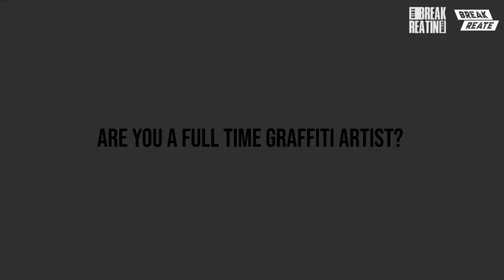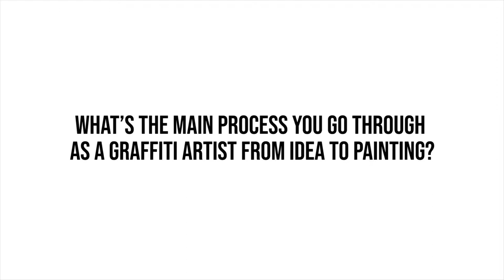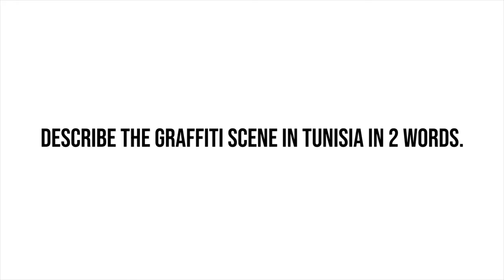TAHER ABID KERO x Breakreatin'Walls | Breakreate Interviews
Meet Taher Abid Kero and dive deep into his thoughts about his passion and being a Street Art in Tunisia through this interview of Breakreatin'Walls.

• Breakreatin’Walls:
A Street Art/Graffiti initiative connecting Graffiti artists to artless walls around Tunisia. It's first edition took place in Sidi Bouzid, on the 17th and 18th of December 2018, during the Underground Session VOL.2 Festival, featuring 2 previously selected artists : PESKO and KERO.